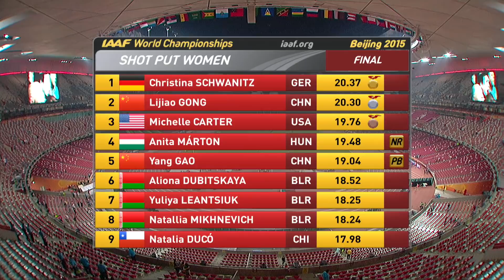Women's Shot Put Final | World Athletics Championships Beijing 2015